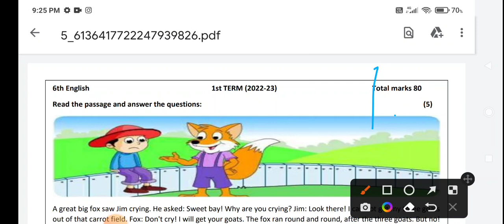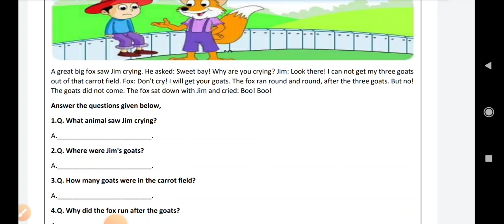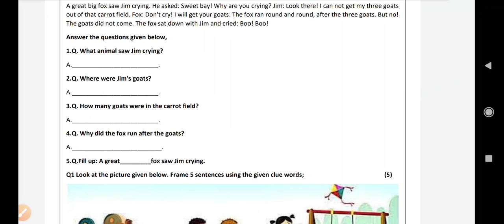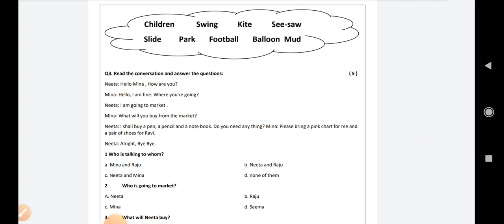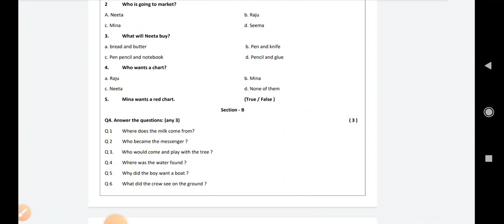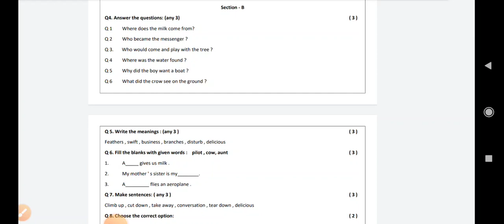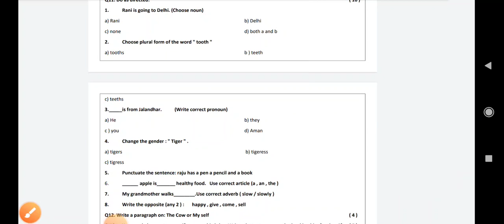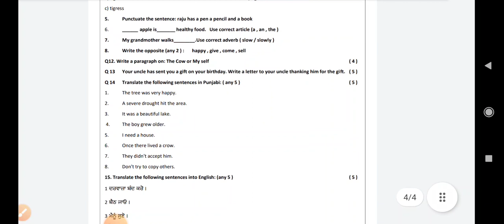6th class English real paper september 2022 , class 6th English paper september 2022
class 6th english September paper solved pseb class 6th paper full solved angreji class 6th September paper full solved

1) Pseb 6th class english question paper 2022
2) Pseb 6th class 6th October 2022
3) pseb 6th class math paper 2022
4) pseb 6th class math paper solution
5) pseb 6th class math paper 27 September
6) pseb 6th class term-2 english paper
7) pseb class 10th english paper 6th October